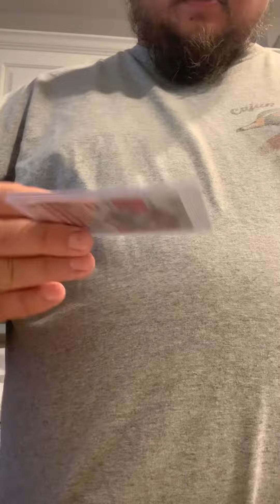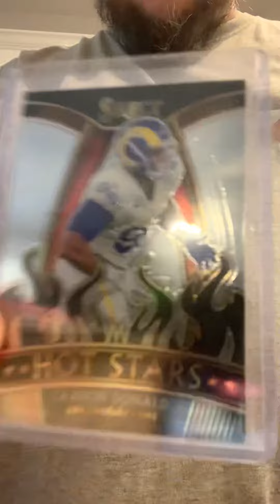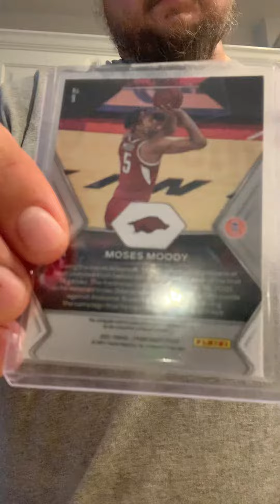Sportscard Unboxing #89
Silent